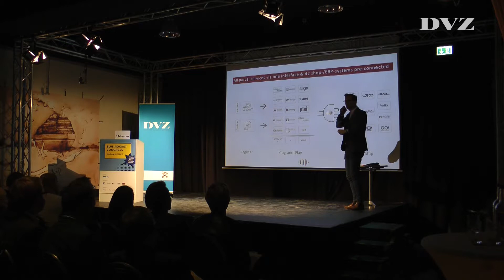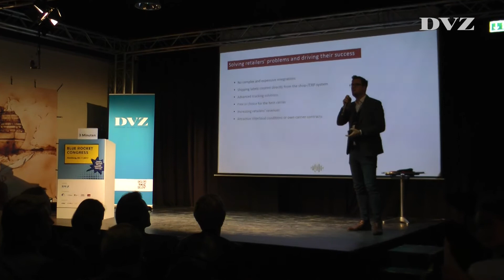DVZ Blue Rocket Congress 2017: shipcloud GmbH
Beim Blue Rocket Congress 2017 traten in einem StartUp-Picht 24 junge Unternehmer gegeneinander an. Jeder hatte drei Minuten Zeit das Publikum und eine Fachjury von seiner Idee zu überzeugen. Markus Kreipl stellte die shipcloud GmbH vor.